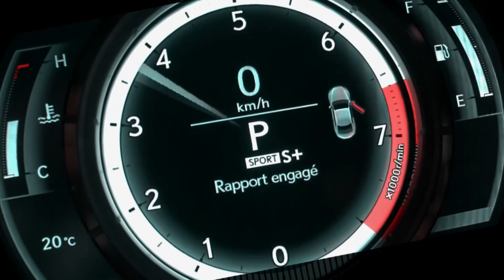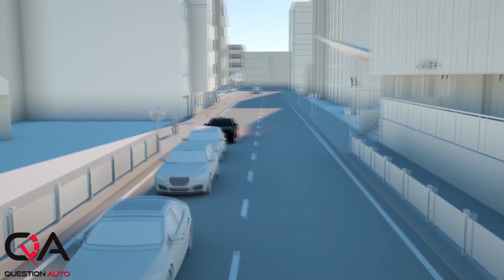Evolution du "frein de stationnement" | Quand vous appuyez dessus...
Maintenant tout le monde sait ce qui se passe lorsque vous appuyez sur le frein d'urgence en conduisant!

Normalement, dans les voitures et les camions, le frein de stationnement, aussi appelé frein à main, frein d'urgence ou frein électronique, sert à immobiliser le véhicule et, dans de nombreux cas, à effectuer un arrêt d'urgence. Certains sont bons, d'autres pas fiables du tout! Les freins de stationnement sur les vieux véhicules plus anciens consistent souvent en un câble relié à deux freins à une extrémité et l'autre extrémité à un mécanisme de traction actionné avec la main ou le pied du conducteur. Le mécanisme peut être un levier actionné manuellement, au niveau du sol à côté du conducteur, ou une poignée de traction droite située près de la colonne de direction ou une pédale (actionnée par le pied) située à côté de la jambe du conducteur. Et aujourd'hui, nous avons un bouton sur lequel vous pouvez appuyer en cas d'urgence ou juste pour vous assurer que votre véhicule reste en place!

Beaucoup de choses ont changé depuis la version old school de ce système de freinage! Aujourd'hui, ce système interagit avec le système de stabilité, les ABS et l'ordinateur de la voiture!